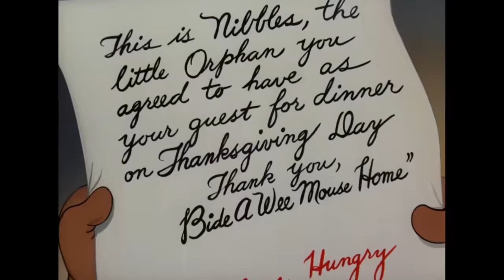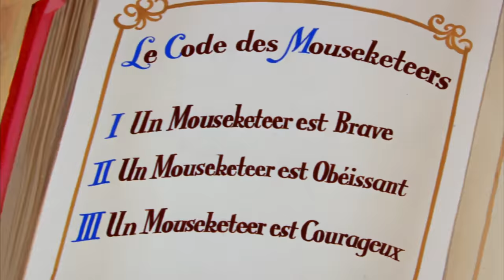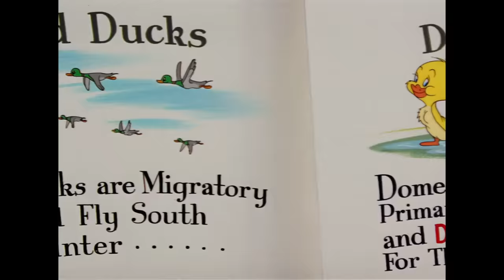Tom & Jerry | Cutest Characters in Tom and Jerry | Classic Cartoon Compilation | @wbkids​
It's not just Tom and Jerry in the show! There's a lot of cuties in it too. From Little Quacker, Tyke, to Nibbles, who is the cutest character of them all?